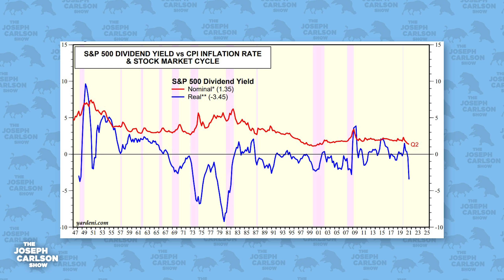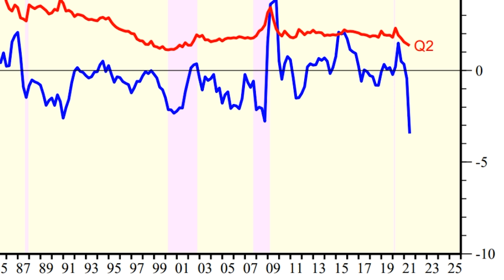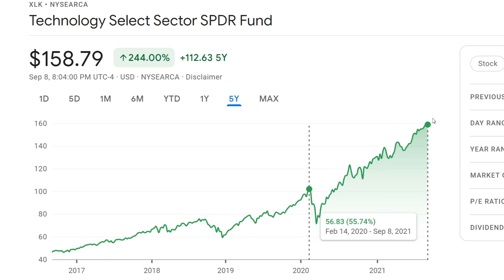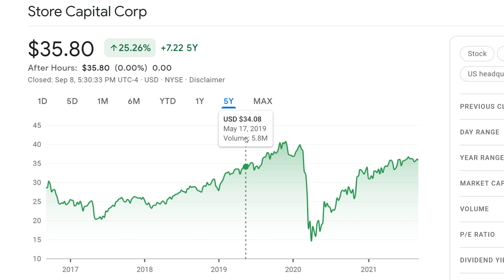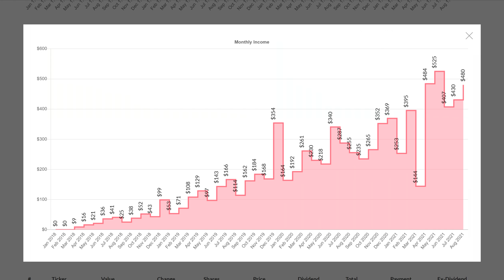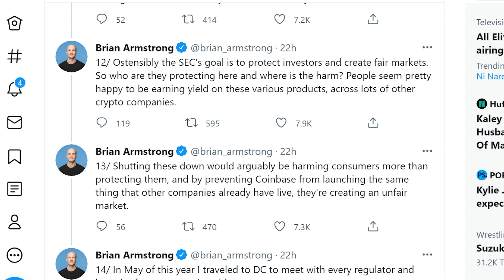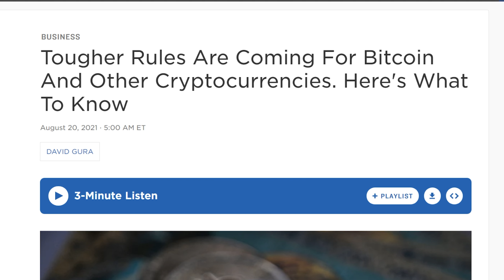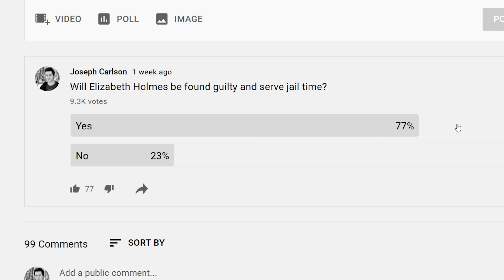The Stock Market Dividend Yield Hits Record Low - My Thoughts | Joseph Carlson Ep. 182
Dividend yields have fallen to record lows. I explain why and how I'm investing in this situation.

00:00 intro
01:20 Dividend Yields Faling
12:57 Crypto Regulation
18:06 Elizabeth Holmes Trial